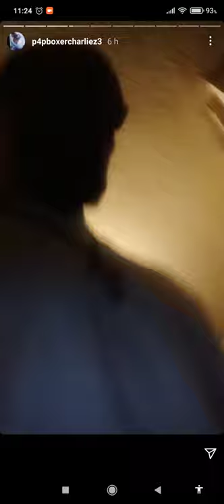Mental Charlie, makes up yet another fake win,& dresses up to celebrate in shit clothes at home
so he's 350-0 now,gets All the hottest girls and never seen with any, stfu Charlie, you embarrassing yourself 😂